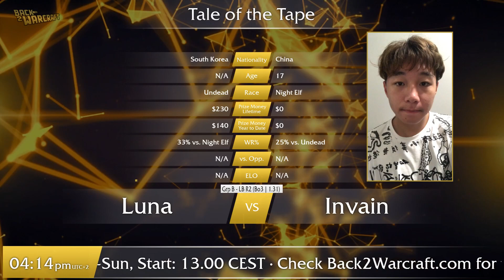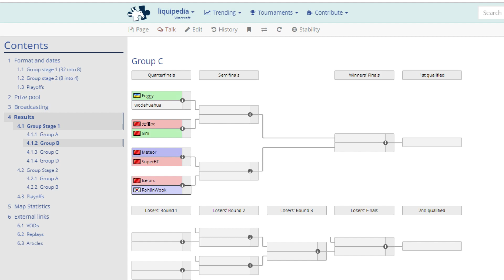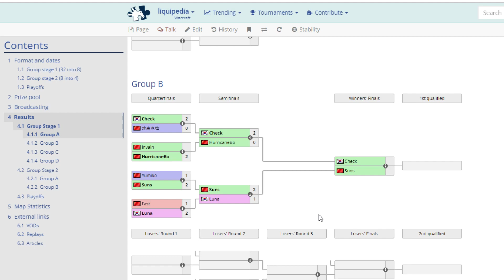[WC3] WGL:W 2019 - August Open Ro32: [UD] Luna vs. Invain [NE] (Grp B - LB R2)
🏆 WGL Winter 2019 - August Open Qualifier

Ro32 - Group B - Lowerbracket Round 2
[UD] Luna vs. Invain [NE]